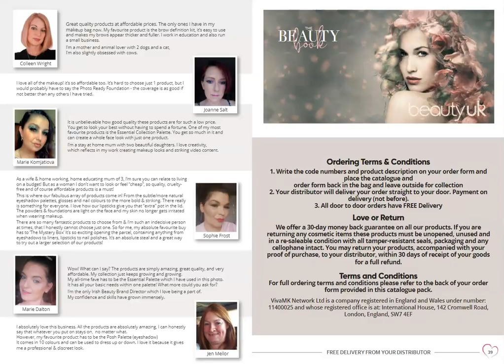The VivaMK Network New Beauty Book 2020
kl891663